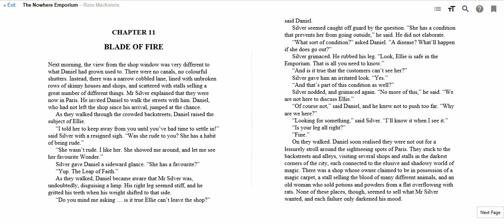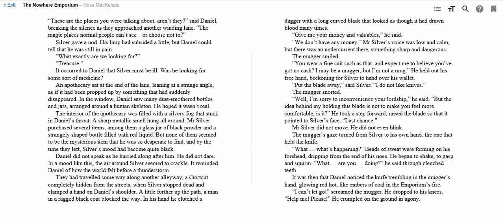22.06.2020 Whole Class Read Year 5 & 6